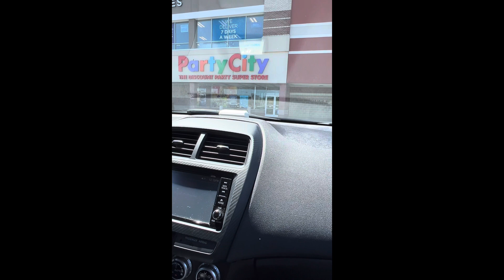14 August celebration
This video is about Simple diy decoration.